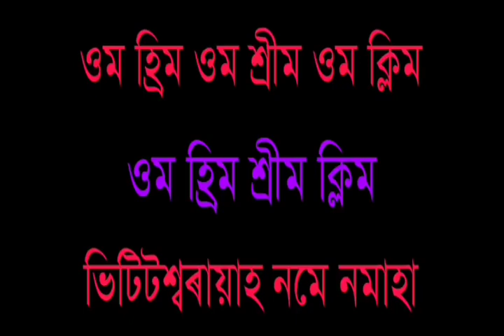৩১ ডিচেম্বৰ আৰু ১ জানুৱাৰী দিনা কৰক এই এটি উপায় । দেখিব নতুন বছৰটিত চমৎকাৰ ।